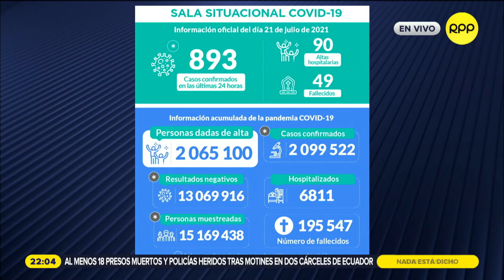Óscar Díaz: “Nunca le he creído a Pedro Castillo cuando descartó participación de Vladimir Cerrón”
El analista político Óscar Díaz realizó un análisis sobre el futuro político de Pedro Castillo.